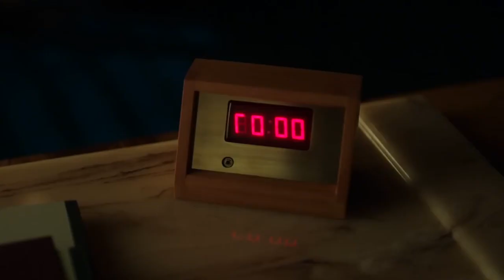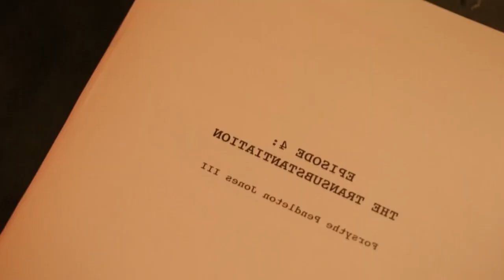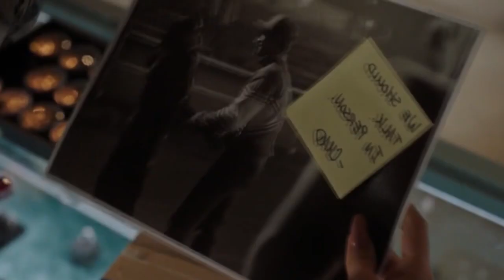Riverdale 5x10 | ¡Jughead DESAPARECE! El regreso de los villanos ... ¿Beso Bughead?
¡Qué episodio tan loco! Pero en el buen sentido, porque esto es lo que caracteriza Riverdale hoy en día y es lo que yo espero de cada episodio, descontrol. Jughead drogándose para poder escribir, el cumpleaños de los gemelos Cooper-Blossom, Cheryl y Minerva en una relación... ¿Qué más podemos pedir?